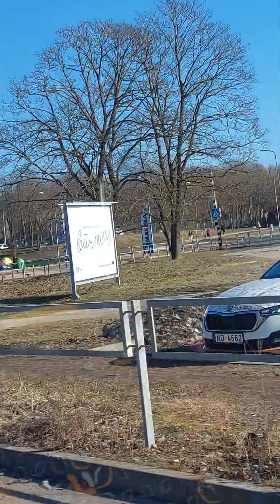life in Latvia# Vecaki-Vecmilgravis road# city# people# bus route 24#Riga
Spring has come, we are waiting for summer